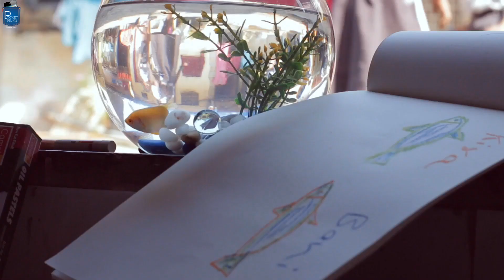Children Short Film - Kira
This is a story of a little girl and her friend who both have pets. One day they both decide to set them free.

Cast & Crew:
Director: harsh chaudhary
Music / Sound: avaninder khushwa
Editor: deepanshu mishra
Cinematographer: deepanshu mishra
Actors: farhana shaikh, fardeen shaikh